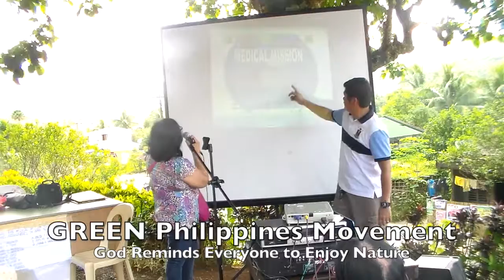The People's Doctor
Dr. Anacleto Belleza Millendez, Founder of the Beautiful Heart Foundation conducted medical outreach program in Brgy. Katipunan, San Miguel, Catanduanes on April 17, 2017 in collaboration with Neil Tupas (Part1).